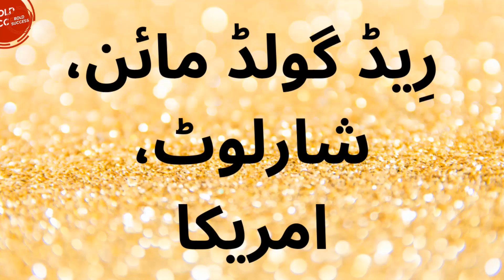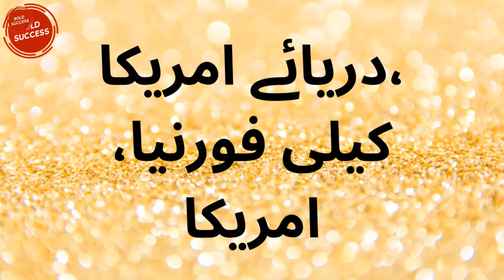How to find free gold from river? | Rivers where you can get free gold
Most of the world's rivers have gold deposits and contain molten gold particles. There are still many rivers in the world under the geological process where gold particles and large lumps have been found.

The gold rush began in the 19th century and is now over, but there are still some riverine places in the world where ordinary people can find gold. There are many such rivers in the United States, and on some shores ordinary people can try their luck for a golden treasure for a small fee.

Earlier, the largest gold bar in California was discovered by an ordinary person. Many of the world's rivers are still famous for gold. The list includes many American rivers.

Red Gold Mine, Charlotte, USA

The story of the Red Gold Mine in the United States is also very interesting. In 1799, an amateur adventurer, Conrad Reid, was passing by when he saw a piece of gold. When it was lifted, it weighed 17 pounds, or 7.5 kilograms.

People still come to the Red Gold Mine and try their luck, and some of the lucky ones get gold particles.

Crow Creek, Alaska, USA

There is a half-mile area in the cold state of Alaska where ordinary people go and try their luck. In this regard, the soil is sifted through a fine sieve and thus small and large particles of gold are found. Goldfish are more likely to be found in the underwater area of ​​Crock Creek.

River America, California, USA

The search for gold in the American River began in 1848. Traces of it were first found on the banks of the river at Coloma. At two locations on the American River, the general public is generally allowed to sift soil and find gold. Although there is no record of the amount of gold found here, a large number of people are still trying their luck.

Roy Peach, Nevada, USA

This area is located near the Mahoba hills. Special shaped gold particles can be found here. Beautifully shaped gold particles are bought hand in hand by collectors.

It should be noted that gold particles are found in the soft soil here. People try their luck here with sieves and metal detectors. This place is allowed to carry and carry gold from government lands.

Klandike River, Yakun, Canada

One such place is Bonanza Creek (formerly known as Rabbit Creek). Gold was first found here in 1896. Since this area is very large and suitable, a large number of people come here to try their luck.

Gold can only be mined here from an area that is under federal control. If a place is under the influence of local people or tribes, permission must first be sought from them. The locals are called First Nation People here.

River Aero Otago, New Zealand

Finding gold is a good hobby in New Zealand. There are many gold reserves in this country. The city of Otago in the South Island of New Zealand is famous for its international Otago University. The aero rivers here are famous for their precious yellow particles.

A small area, Airtown, is the best place to find gold, and interestingly, the government encourages people to try their luck. A large number of locals come here in search of gold.

Elvo River, Italy

Gold particles are found in the Elo River in Piedmont, Italy. People on public lands can find gold particles here. If you have found 5 grams of gold, you can keep it without telling anyone. The government will have to be informed about the gold received in excess.

Gold particles are found in the Gilgit River in Pakistan. In this regard, the Greek historian Herodotus 4000 years ago also described the gold particles in this area. Even today, people here look for gold particles and sometimes they find large particles. Source from Express News